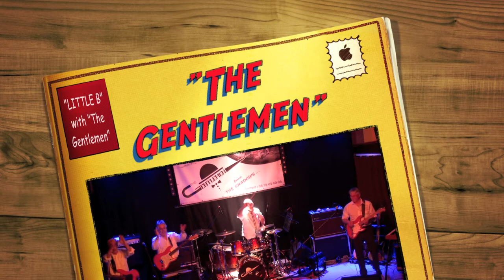CONCERT À BORNEL avec "THE GENTLEMEN" !!! !!! !!!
DRUMS SOLO "LITTLE B" with "THE GENTLEMEN" in BORNEL !!! !!! !!! FRIENDLY !!! !!! !!! F-G